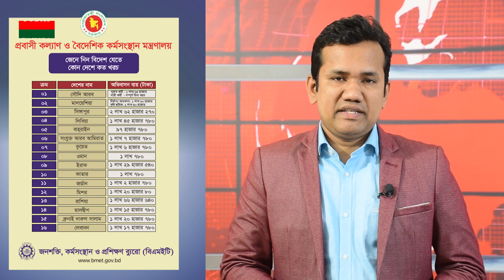কলিং ভিসায় মালয়েশিয়া যাবেন যারা | Malaysia Calling Visa News | Today Bangla HD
কলিং ভিসায় মালয়েশিয়া যাবেন কে কে ? Malaysia Calling Visa News 29 Dec 2019

Channel info:
Today Bangla HD is a Completely Multimedia Channel. This is the Channel Of News,  Entertainment and Travel Information. We are Creating Video by 'TodayBanglaHD’. Thanks by  Meraj Hossen Gazi Reporter of Banglavision tv Dhaka Bangladesh.

"Today Bangla HD" "Today Bangla HD" "Today Bangla HD" "Today Bangla HD" "Today Bangla Multimedia" Today Bangla TV" "Today Bangla Entertainment"